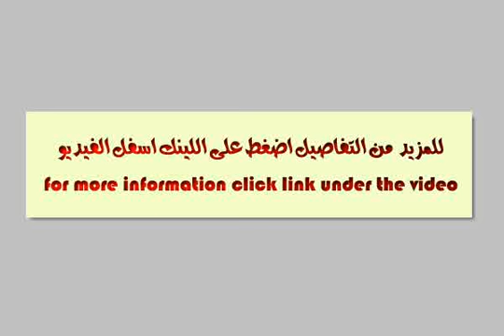Apartment 100 m of a new law Bzahra X 800 monthly - mlseg.com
100 m apartment for rent new law, starting from 800 LE monthly 2 bedrooms - reception 3 pieces - bathroom - kitchen and there is a flat 100 m of a new law starting from the fully furnished 1200 pounds monthly satisfaction for real estate marketing and integrated architectural finishes And decoration Architectural and decorative finishes Real Estate Marketing AD. Amr neonatal M. Mustafa neonatal * free preview please contact by telephone to the large number of messages * - طارق السلاب, عزبة الهجانة (الكيلو أربعة, مدينة نصر, القاهرة, مصر - Egypt Real Estate |    Greater Cairo |    Nasr City |     Apartment For Rent